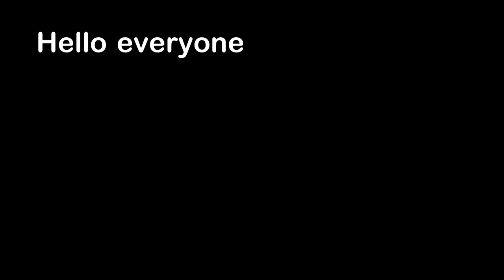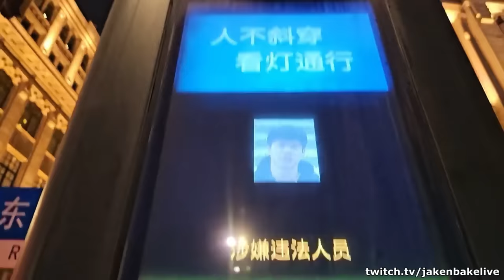Cop Arrests Cop for Speeding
Hello everyone, this is YOUR Daily Dose of Internet. In this video, a cop arrests a cop for speeding.

Also in this video, a man plays rock paper scissors with a paper towel machine. A guy has a cat who yells very loudly. A woman has a dog that jumps and yells.